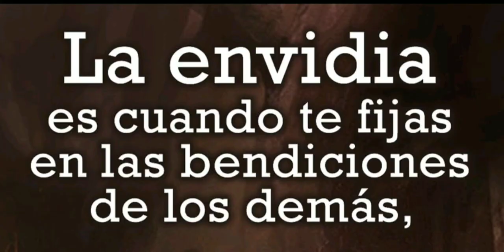TODO POR UN REGALO/ PALABRAS AL ALMA/MARIAE ALZATE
Todas las consecuencias que vivio por un regalo, y lo errores que cometió por la imprudencia 👆🏻 hablar de más no es bueno, cuida tus palabras🥰🙏Dios te bendiga